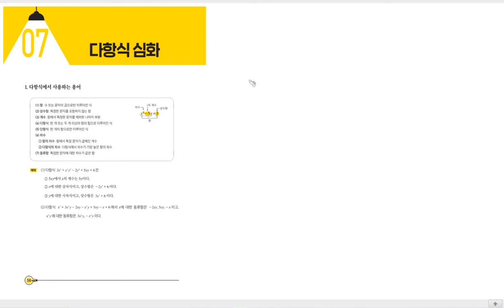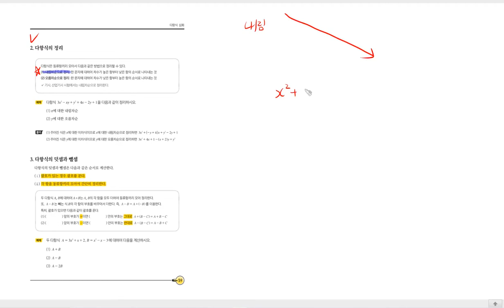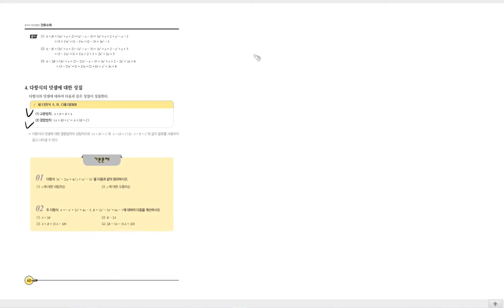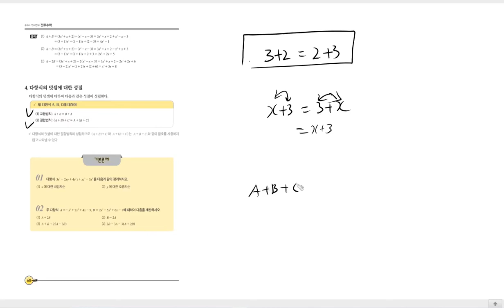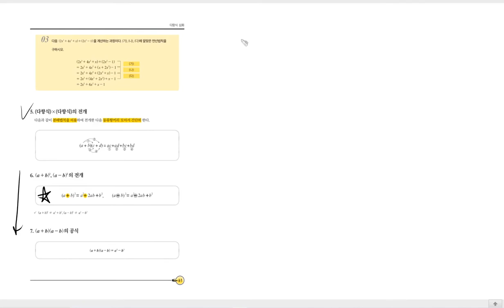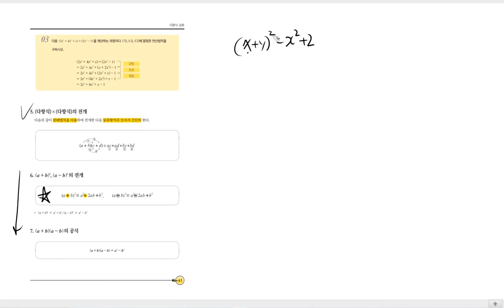[TOPIC 07 다항식 심화1] 진짜 전기기사 기초수학 | 전투수학 | 58~62p